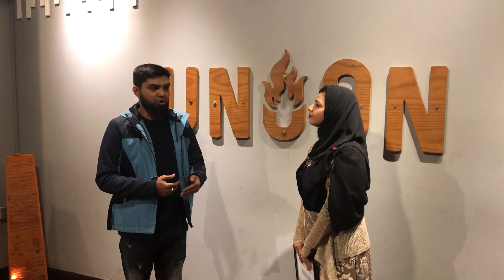Got The Best Charity Worker And Social Activist Award From Syed Enam Tv